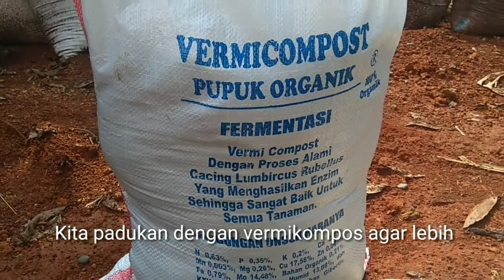CARA MEMBUAT LUBANG TANAMAN DENGAN APLIKASI BIOCHAR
untuk mendapatkan tanaman buah yang subur dan berproduksi baik, sangat penting memperhatikan cara menanamnya. Diumpamakan membangun rumah, penanaman merupakan podasi, apabila pondasinya kuat, maka rumah berdiri kokoh. Langkah-langkah yang perlu ditempuh sebelum menanam tanaman buah adalah:
1. membuat lubang tanam dengan ukuran mencukupi, minimal 40x40x40 cm.
2. membiarkan lubang tanam terkena sinar matahari dan udara selama minimal seminggu. hal ini ditujukan untuk menghilangkan gas beracun dan meningkatkan mobilisasi hara.
3. menyiapkan bibit yang cukup besar, minimal berukuran satu meter dan dalam kondisi sehat.
4. menyiapkan pupuk dasar berupa pupuk organik. pada video ini pupuk dasar menggunakan vermikompos dipadukan dengan biochar yang telah diinokulasi dengan pupuk organik cair selama dua minggu.
5. mencampur pupuk dasar dengan tanah galian dan mengembalikannya ke dalam lubang tanam.
6. memasukkan bibit kedalam lubang dan memadatkan tanahnya.
7. memasang ajir untuk memperkuat tanaman baru.
8. memangkas batang yang tidak diperlukan.
9. penyiraman.
demikian tahapan dalam penanaman untuk mendapatkan tanaman buah dengan performa maksimal.
selamat berkebun.